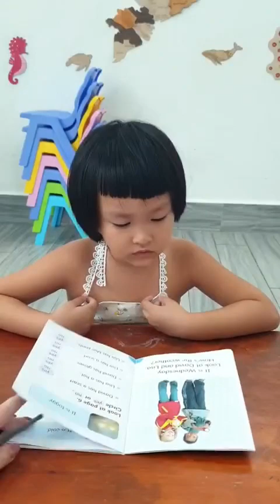Tiếng Anh Giao Tiếp Thiếu Nhi Tại Phan Thiết: Miki reading a book called How's The Weather?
Miki practices reading a book called How's The Weather? by answering and asking questions with Victoria!